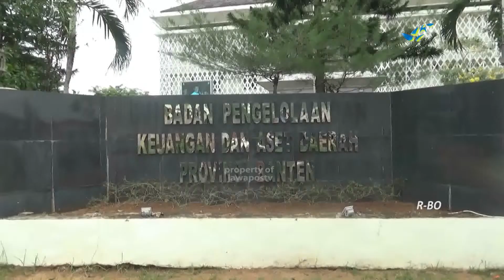BEBEJA-752 ASET TANAH PEMROV BANTEN TAK BERSERTIFIKAT